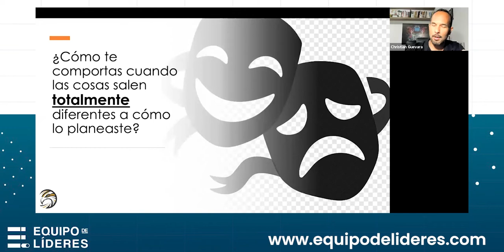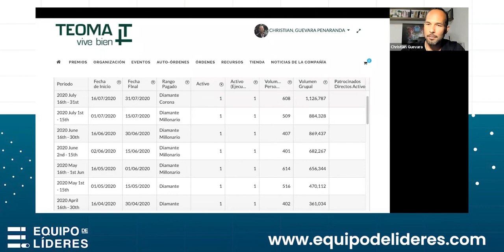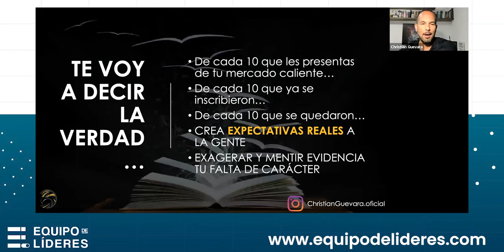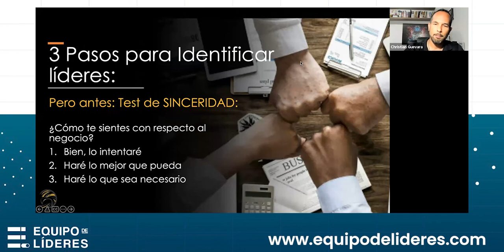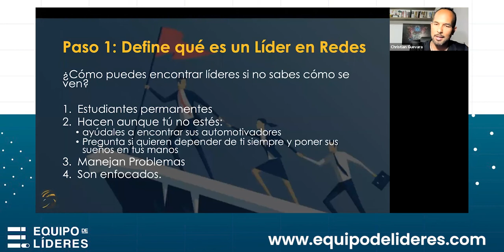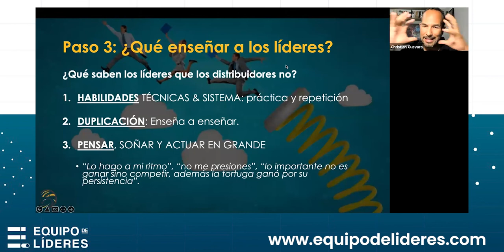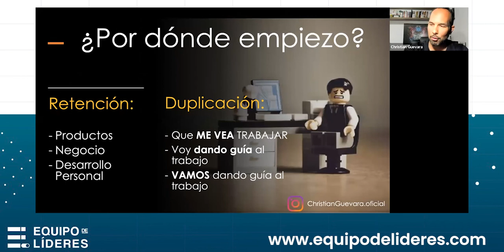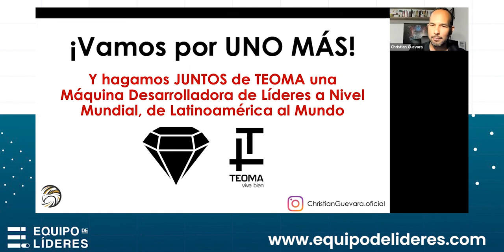Cómo ser una máquina desarrolladora de líderes en redes de mercadeo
Si quieres ser un experto en Mercadeo en Red asiste a nuestro evento GRATUITO Domina tu negocio, ingresa ahora